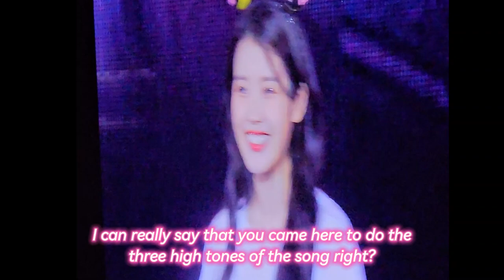Maenas singing Good Day at HEREH tour Manila [full video and captions]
PH Uaenas singing to the song "Good Day" by IU in acapella version. IU's reaction at the end. This was an awesome experience for us!